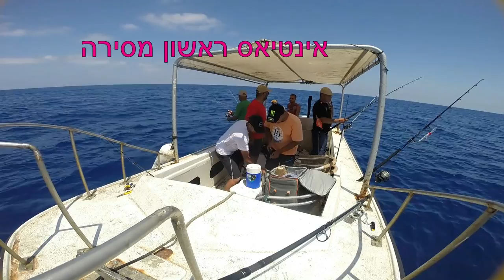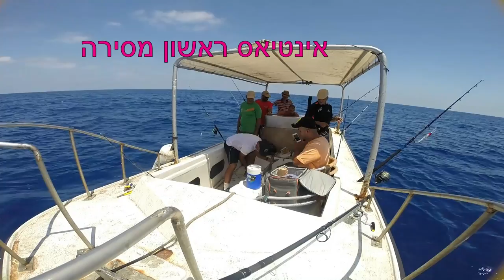מישל עמר אינטיאס בג'יג עם רולר חשמלי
דייג בישראל